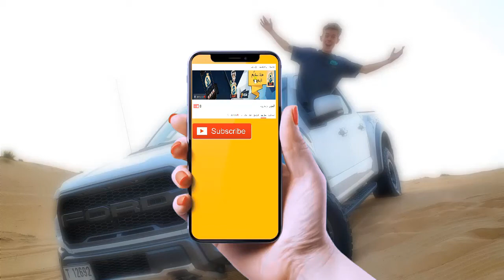ليس هذف بل هو قنبلة درية نواوية هزة الشباك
⭐انستقرام المبدع : yzn47@
⭐سناب شات المبدع : yzn47
⬅⬅⬅⬅⬅⬅⬅مكونات المقطع ➡➡➡➡➡➡
مقاطع يزن الأسمر و حلا  من افضل المقاطععلى الاطلاق ليته ما جاب حلا جديد
يزن الاسمر وحلا بدون نقاب عصابة أثيوبية حاولت خطف الطفلة حلا ، شاهد كيف هربت تحدي الكف مع اخوانه ضرب اخوه شوفو ردت فعله .